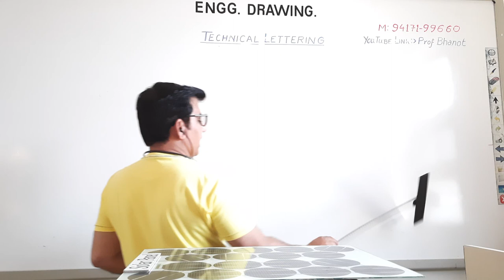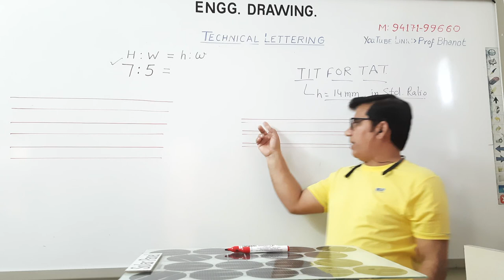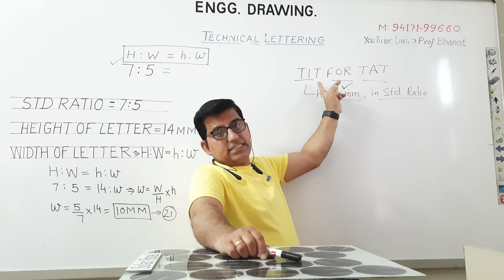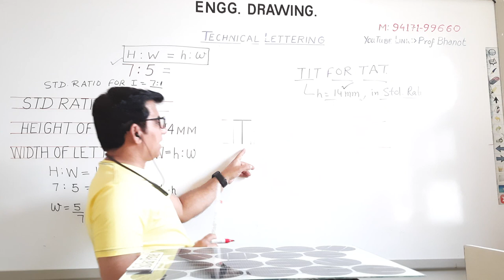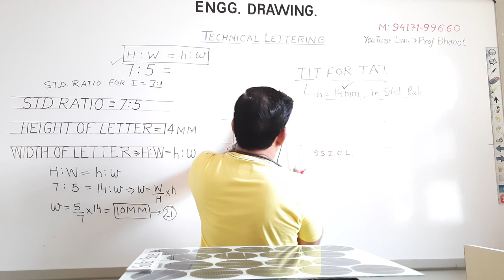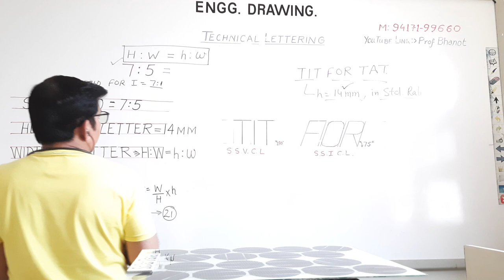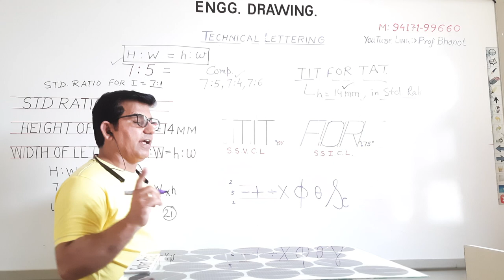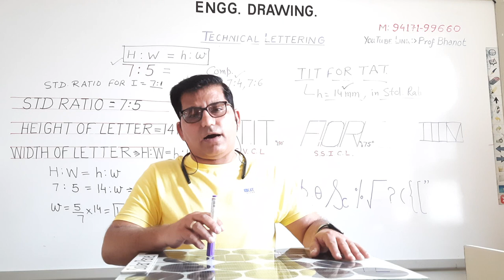LECTURE-8, Technical Lettering, Slogan Printing (Vertical & Inclined) 58th online engg drawing Lect